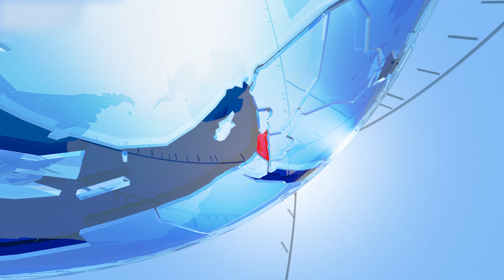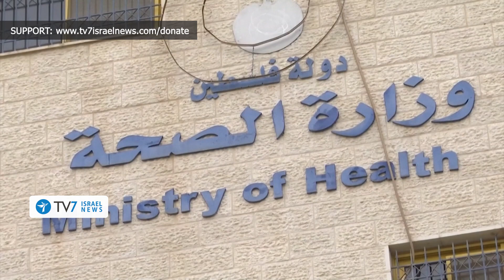Islamist rams vehicle into IDF force; Israeli coalition formation postponed -TV7 Israel News 14.5.20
1)The swearing-in ceremony of the Israeli government has been delayed at a last minute, forcing an extension to Jerusalem’s 18 months of political deadlock.
2) U.S. Secretary of State Mike Pompeo highlight’s Jerusalem’s freedom of action on the matter of annexation.
3) A Palestinian ramming-attack leaves one IDF soldier wounded near a Jewish West Bank, southeast of the city of Hebron.